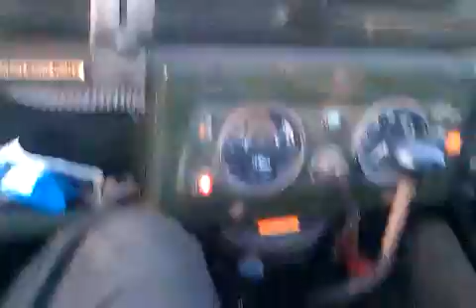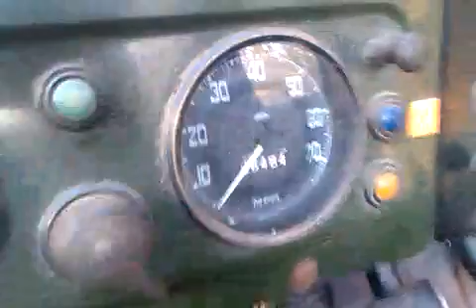A drive in AHJ (Feature length...)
After 3 days in the cold, rain and mud changing the crank rear oil seal in Ricky's 1965 109 and then towing it round the field several times to coax some like into it having been sat for a while, We went for the first drive in several years!